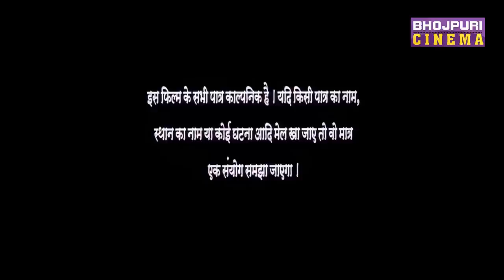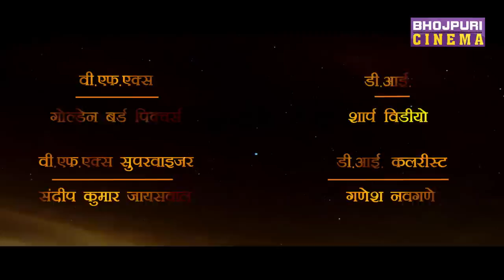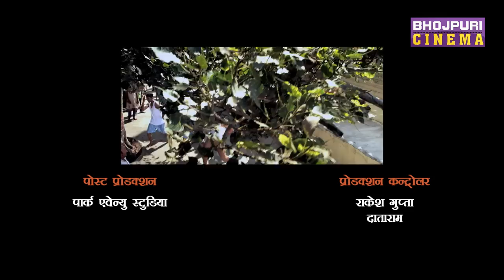Kangana Ka Inteqam ( कँगना_का_इन्तकाम ) Rajesh Singh,Ritu Shastri | Bhojpuri Full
कंगना (रितु शास्त्री) ठाकुर के विकृत भाई अजीत की ज्यादतियों का शिकार हो जाती है और उसका जीवन समाप्त करने की कोशिश करती है, लेकिन दीपक (राजेश सिंह) उसे बचाता है और बदला लेने में उसकी मदद करता है।
Kangna (Ritu Shastri) becomes prey to Thakur's perverted brother Ajith's excess and tries to end her life, but Deepak (Rajesh Singh) saves her and helps her to take revenge.

►फिल्म: कँगना का इन्तकाम
►स्टार कलाकार : राजेश सिंह, रितु शास्त्री, पुष्पा वर्मा, माधुरी मिश्रा
►गायक : श्याम देहाती, इंदु सोनाली
►गीतकार : महेश कुमार झा, मुन्नी लाल
►निर्माता : ओ.पी. पाण्डेय  और रितु शास्त्री
►निर्देशक :  बालकृष्ण सिंह
►संगीत निर्देशक : के. रत्नेश और अभय दुबे

►Movie Name : Kangana Ka Inteqam
►Star Cast : Rajesh Singh,Ritu Shastri,Pushpa Verma,Madhuri Mishra
►Singer : Shyam Dehati, Indu Sunali etc.
►Lyrics : Mahesh Kumar Jha &Munni Lal
►Producer : O.P. Pandey & Ritu Shastri
►Director : Balkrishan Singh
►Music Director : K. Ratnesh & Abhay Dubey
►Music Label :- Enterr10 Rangeela